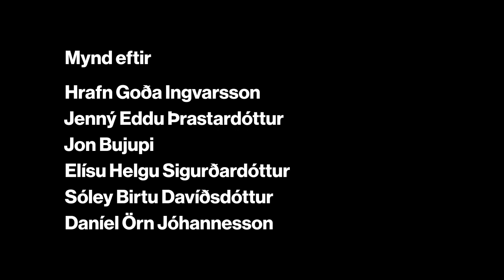Álfhólsskóli Einnarminutumynd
Riff hátíð Kópavogs, 5 bekkur - Álfhólsskóli, haust 2015